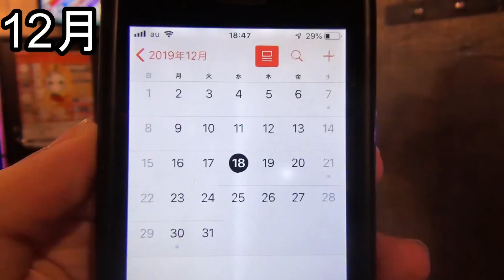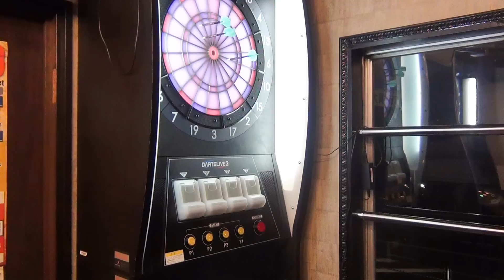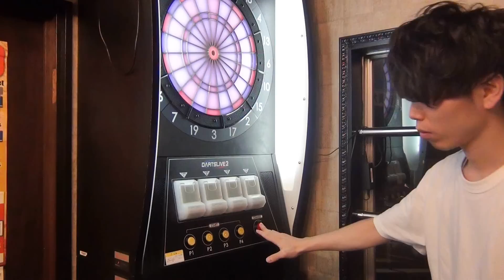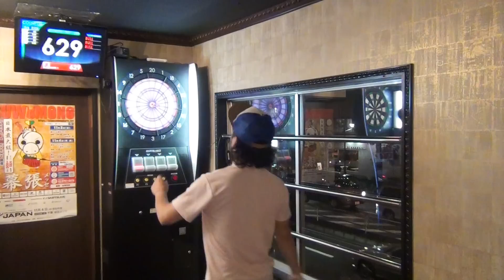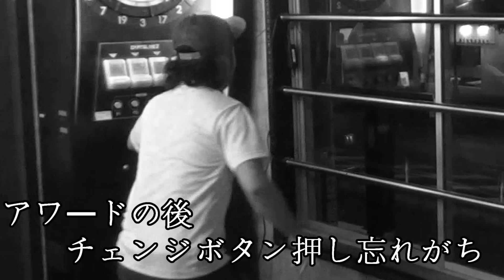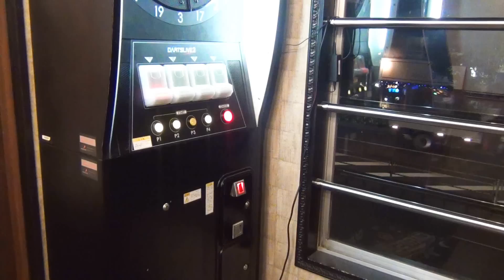ダーツあるあるPart 1【菊地山口】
ダーツあるあるやってみました。

僕らのフライトできました‼

撮影場所：eva高井戸店
eva~twitter~

SUMMERMAN/アルバム「fan」
SUMMERDIVE

菊地山口
＠mechamechaobake